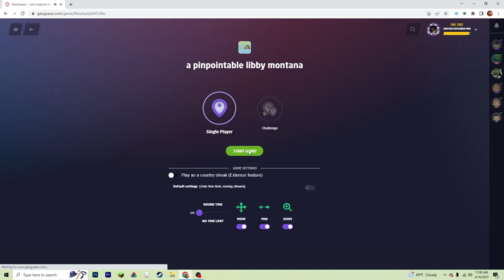Geoguessr A Pinpointable Libby Montana 25k 20s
really good except for last round